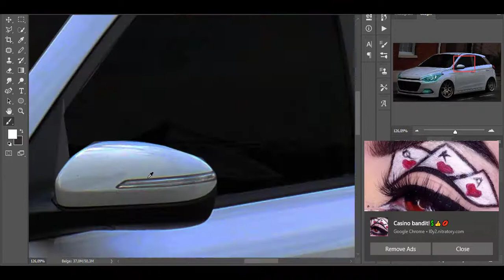Hyundai İ20 (Tuning)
i20
i20 sahibinden
i20 2018
i20 active
i20 modifiye
i20 ikinci el
i20 aksesuar
i20 dizel
i20 sıfır
i20 jant
i20 yeni kasa
i20 style
i20 2012
i20 coupe
i20 koltuk kılıfı
i20 dizel otomatik
i20 jump
i20 cam tavan
i20 jant kapağı
i20 sis farı
i20 motor
i20 1.2 mpi jump
i20 bagaj hacmi
i20 bagaj havuzu
i20 ankara
i20 kol dayama
i20 led far
i20 vites topuzu
i20 hız sabitleyici
i20 1.2 mpi style
i20 forum
i20 arka silecek
i20 nasıl
i20 içi
i20 ne kadar yakar
i20 yağ filtresi
i20 debriyaj seti
i20 anten
i20 park sensörü
i20 urfa
i20 mavi
i20 test
i20 3d paspas
i20 xenon far
i20 triger seti
i20 jump 2018
i20 zincir seti
i20 ikinci el otomatik
i20 hammadde
i20 periyodik bakım
i20 navigasyon güncelleme
hyundai
hyundai i20
hyundai 130
hyundai tucson
hyundai i30
hyundai accent
hyundai kona
hyundai i10
hyundai tucson fiyat
hyundai era
hyundai h100
hyundai i20 fiyat
hyundai blue
hyundai starex
hyundai x35
hyundai sonata
hyundai jip
hyundai matrix
hyundai kampanya
hyundai servis
hyundai yedek parça
hyundai i35
hyundai civic
hyundai excel
hyundai i20 active
hyundai bayi
hyundai i40
hyundai sahibinden
hyundai h1
hyundai yetkili servis
hyundai motorlu testere
hyundai modelleri
hyundai i20 2012
hyundai 2018
hyundai coupe fx
hyundai logosu
hyundai h350
hyundai logo
hyundai pikap
hyundai elantra 2005
hyundai motorlu tırpan
hyundai tucson 2015
hyundai hybrid
hyundai jazz
hyundai uçar
hyundai tucson 2005
hyundai 4x4
hyundai 2017
hyundai nev
hyundai maslak
hyundai kaynak
hyundai club
hyundai nerenin
hyundai jeneratör
hyundai yedek parça ankara
hyundai yükseliş
hyundai ne malı
hyundai grandeur
hyundai parça
hyundai sıfır
hyundai yetkili servis ankara
hyundai worldwide
hyundai 2005
hyundai turbo 650
hyundai jant kapağı
hyundai kamyon
hyundai 2010
hyundai yeni model
hyundai 1.3
hyundai hunko
hyundai odak
hyundai kesim motoru
hyundai cangarlar
hyundai kocaeli
hyundai mobis
hyundai 100
hyundai chr
hyundai plaza
hyundai korea
hyundai ne demek
hyundai odun motoru
hyundai jant
hyundai 2018 modelleri
hyundai milenyum kasa
hyundai otomobil
hyundai yeni i20
hyundai yeni tucson
hyundai hyx55s
hyundai dizel
hyundai ulugöl
hyundai reklamı
hyundai kimin
hyundai jant göbeği
hyundai 3
hyundai 2000
hyundai blue adana
hyundai grandeur 2018
hyundai 1.3 lx
hyundai l300
hyundai x20
hyundai 1.6
hyundai blue jant
hyundai onurlu
hyundai x30
hyundai rize
hyundai 650 turbo
hyundai vites topuzu
hyundai l100
hyundai bayileri ankara
hyundai power
hyundai 1.4
hyundai jump
hyundai logo vector
hyundai logo png
hyundai parça fiyatları
hyundai direksiyon kutusu
hyundai 0 km
hyundai vip
hyundai panelvan bursa
hyundai uşak
hyundai 4x2
hyundai uytun
hyundai xteer
hyundai 650 motorlu testere yorumları
hyundai juke
hyundai robot
hyundai went
hyundai urfa
hyundai pbt
hyundai x55
hyundai grandeur 2017
hyundai xcient
hyundai 50 lt kompresör
hyundai 650 motorlu testere özellikleri
hyundai otomatik şanzıman yağı
hyundai ucuz araba
hyundai wallpaper
hyundai 7 koltuklu
hyundai 320
hyundai jetta
hyundai 60000 bakımında neler yapılır
hyundai rb
hyundai nereli
hyundai zf6117b
hyundai 500
hyundai uçar fiyat listesi
hyundai 8+1
hyundai 95 model
hyundai welding türkiye
hyundai 93 model
hyundai x35 izmir
hyundai 3 kapı
hyundai 5 yıl garanti neleri kapsıyor
hyundai zf6117b elektrikli çim biçme makinası
hyundai 700 motorlu testere özellikleri
hyundai 55s
hyundai 760 motorlu testere
hyundai 550 motorlu testere teknik özellikleri
hyundai 56s
hyundai 760
hyundai wacortec filters
hyundai dizel tucson
hyundai zero
hyundai 550
hyundai 5008
hyundai 444
hyundai 9 kişilik
hyundai 8 kişilik
hyundai 301
hyundai 30bh-9
hyundai 4x4 jeep
araba
araba oyunu
araba oyunları
arabam
araba yarışı
araba 3
arabalar 3
araba fiyatları
araba oyunu indir
araba markaları
araba resmi
araba karşılaştırma
araba sürme oyunu
araba oyunu oyna
araba aksesuar
araba lar
araba yarışı oyna
araba modelleri
araba filmleri
araba çizimleri
araba çizimi
araba oyunu yükle
araba kampanyaları
araba sürme
araba oyunları izle
araba sevdası
araba oyunu izle
araba boyası
araba boyama
araba oyunları 3d
araba teybi
araba teyp
araba oyunu aç
araba duvar kağıdı
araba vergisi
araba 1
araba nasıl kullanılır
araba koltuğu
araba sticker
araba anahtarı
araba yıkama
araba aç
araba sahibinden
araba oyunu apk
araba sevdası özet
araba ilanları
araba pasta
araba tamircisi
araba yıkama oyunu
araba modu
araba logosu
araba amblemleri
araba kokusu
araba lastikleri
araba boyama oyunu
araba fotoğrafları
araba anahtarlığı
araba kaplama
araba değeri
araba nasıl sürülür
araba aküsü
araba yarışı filmleri
araba ingilizcesi
araba cam filmi
araba kılıfı
araba garajı
araba ceza sorgulama
araba 4
araba resmi boyama
araba foto
araba ingilizce
araba boyama sayfası
araba eş anlamlısı
araba cilası
araba jantı
araba ikinci el
araba ehliyeti fiyatı
araba isimleri
araba nasıl yapılır
araba duası
araba nasıl çizilir
araba haberleri
araba arıza işaretleri
araba televizyonu